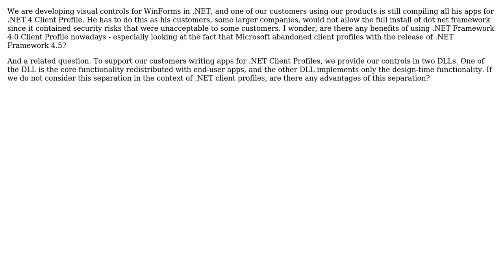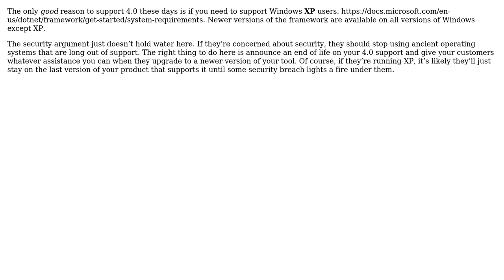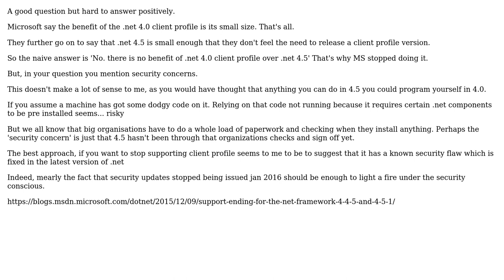Software Engineering: Are there any benefits of using .NET Framework 4.0 Client Profile nowadays?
With thanks & praise to God, and with thanks to the many people who have made this project possible! | Content (except music & images) licensed under CC BY-SA | Music | Images & others | With thanks to user TecMan user RubberDuck user Ewan user Euphoric and the Stack Exchange Network Trademarks are property of their respective owners. You are responsible for your own actions.